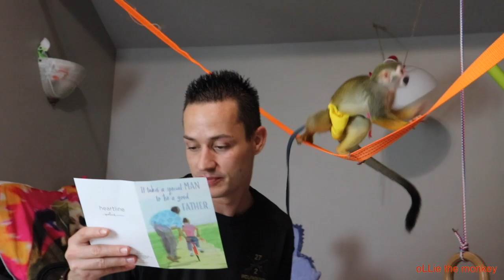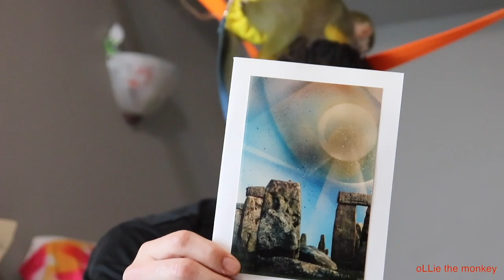Pet Squirrel Monkey Baby Enjoys Opening Mail with Pet Human MAIL HAUL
Pet Squirrel Monkey Baby oLLie enjoys opening mail with his pet human for all the shinies and crinkly fun. Special Thanks to everyone who has sent oLLie mail!

SEND oLLie MAIL!!

GET YOUR OLLIE MERCH! NEW DESIGNS ADDED MONTHLY!

If you read all of this, comment SNAIL MAIL Monkey !!” below 🐒💕